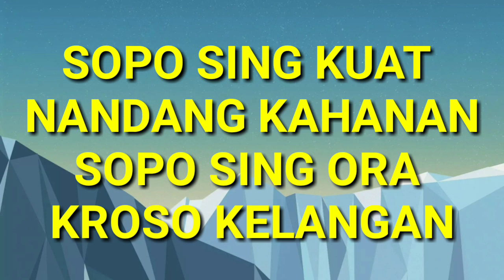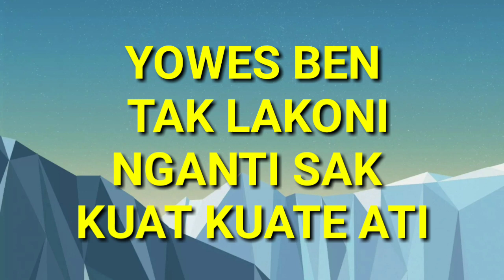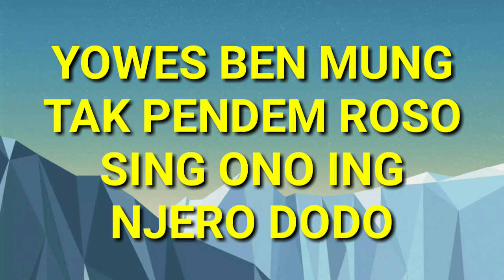DALAN LIYANE CIPT. HENDRA KUMBARA VERSI KARAOKE NON VOKAL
Terimakasih saya ucapkan buat kalian yang sudah setia dan mendukung channel ini , semoga kalian dilimpahkan rejeki , panjang umur dan sehat selalu.

Silahkan kunjungi 👇
Hendra Kumbara

Terimakasih

Lirik :

LIRIK

DENGARKAN

Lirik

Sopo sing kuat nandhang kahanan
Sopo seng ora kroso kelangan
Ditinggal pas sayang sayange
Pas lagi jeru jerune, koe milih dalan liyane
Sopo sing kuat ditinggal lungo
Sopo sing atine ora loro
Kenangan sing wis tak lakoni
Tak simpen ning njero ati
Dewe wes ra dadi siji
Yowes ben tak lakoni nganti sak kuat-kuate ati
Pesenku mung siji, sing ngati-ati
Isoku mung mendem esuk tekan sonten
Mergo sadar diri kulo, dudu sinten sinten
Yowes ben mung tak pendem roso sing ono ing njero dodo
Tetep tak dongakno mugo urip mulyo
Isoku mung nyuwun mugo ora getun
Cekap semanten maturnuwun
Cekap semanten maturnuwun
Cekap semanten maturnuwun